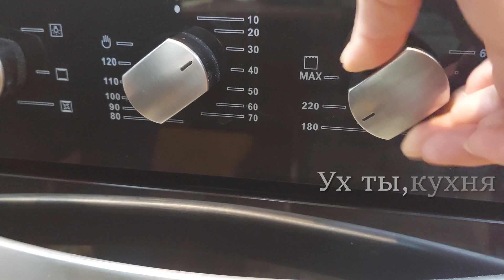Домашний хлеб без хлебопечки. Добавьте этот ингредиент и ваш хлеб на долго останется мягким.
Благодарю вас, друзья, за то что смотрите, доверяете и готовите вместе со мной!

Хлеб получается мягкий, с лёгкой приятной медовой ноткой. Прекрасно подходит на бутерброд как с соленой, так и сладкими начинками.

РЕЦЕПТ:
Тёплая вода - 450 мл.
Дрожжи живые - 25 гр. или 8 гр. сухих
Мёд - 40 гр.
Соль - 1 ст.л. без горки
Растительное масло - 50 мл.
Цельнозерновая мука - 400 гр.
Пшеничная мука - 380 гр.
Количество пшеничной муки может отличатся, зависит от сорта и влажности муки.

▶ Помощь на развития канала (Web Money)
Благодарим за вашу поддержку!